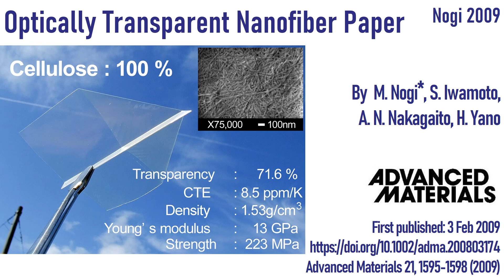【論文 2009】透明な紙 論文紹介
このビデオは、2009年2月に発表された、セルロースナノファイバーを使った透明な紙（透明ナノペーパー）に関する論文の紹介です。
Advanced Materials 21, 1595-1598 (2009)
より詳細は、こちらにて